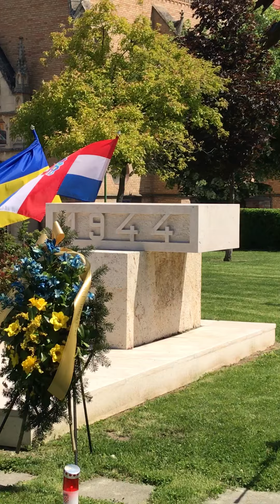Вшанування пам'яті загиблих у 1944 р. воїнів. Ілок, Хорватія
8 травня 2020 р. дипломати Посольства вшанували пам’ять загиблих під час Другої світової війни покладаням вінків до могил воїнів ІІІ Українського фронту в містах Ілок і Батіна.
У м. Ілок в урочистому поминальному заході взяли участь мер міста, представник Міністерства оборони РХ, представник Вуковарсько-Сремської жупанії (жупанія - область), військовослужбовці ЗС РХ та достойники української громади.
Учасниця Українського культурно-просвітнього товариства «Іван Франко» з м.Вуковар Аніта Надж (Anita Nađ) акапельно виконала гімни Хорватії та України.
У своїх промовах виступаючі зійшлися на думці, що війна ніколи не має повторитися. Водночас, увагу присутніх було привернуто до факту вже шестирічної війни проти України, яка боронить себе та Європу від російської агресії.